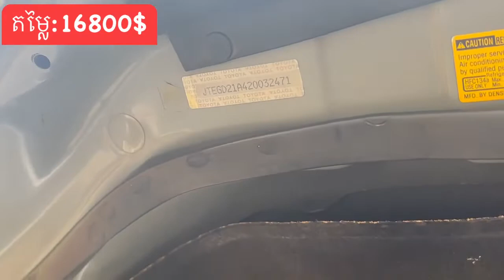New Store Toyota Highlander 2004 i4 16800$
R168 ទិញលក់រថយន្ត
តម្លៃ16800$